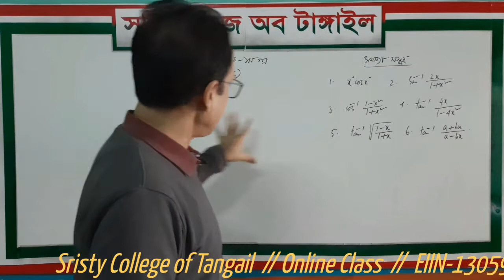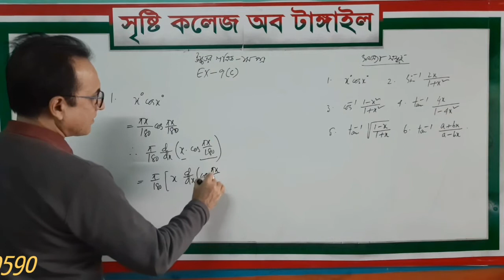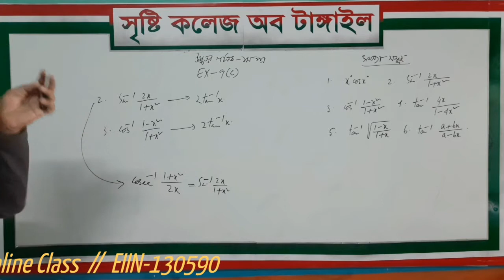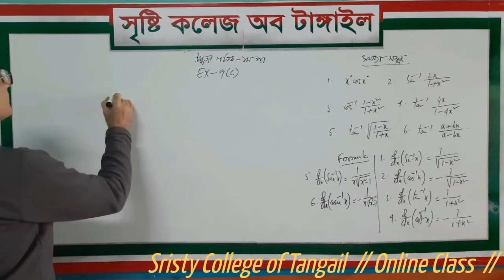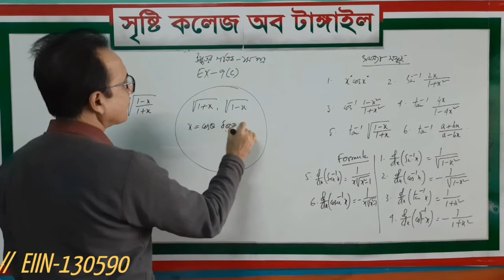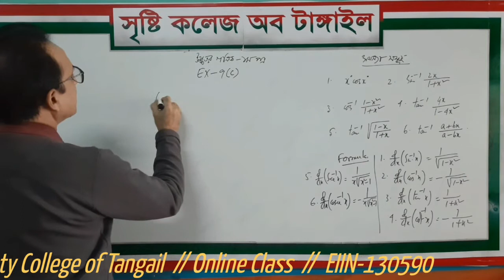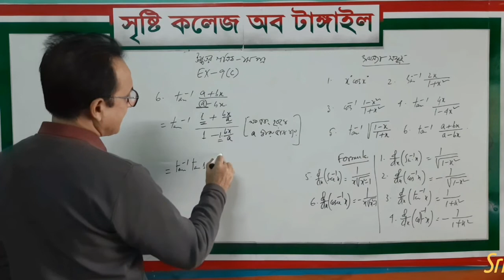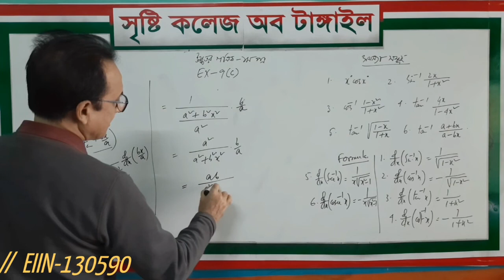উচ্চতর গণিত- একাদশ শ্রেণি । আলোচ্য বিষয় :ক্যালকুলাস 9(C).